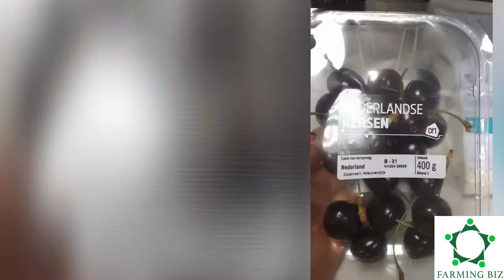Kersen vers uit de boomgaard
Lekkere verse kersen uit de eigen Nederlandse boomgaard heb ik net gekocht bij Emma Branderhorst en Amber van den Heuvel bij Fruitschuur Oostveen. Wees er snel bij, ze zijn er nog zo'n 3 weken die kersen! Koop je ze ook weleens gelijk bij de boomgaard?

Kersverse groeten,
Farming Biz

P.S.:

1) Wil je je eigen media maken op je boerderij?
Doorpakken? Start dan met m'n online vlogtraining voor je boerderij,

2) Wil je een boerderij beleven met je bedrijf, gezin, team? Kijk op of neem contact op.

3) Voor boerinnen die willen groeien met bijv. een neventak, ga naar
Wil je video's zien van anderen met een neventak: dat kan als je je gratis aanmeldt

4) Ben je al lid van de (gratis) besloten facebookgroep Boerinnen die willen groeien?